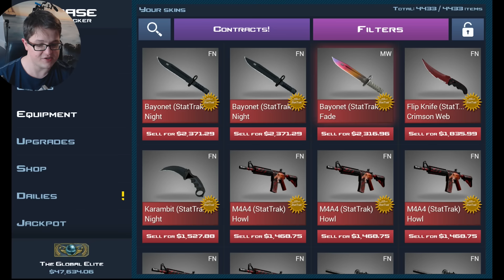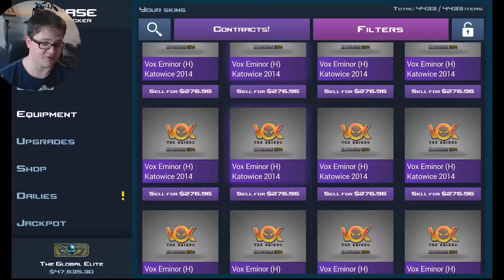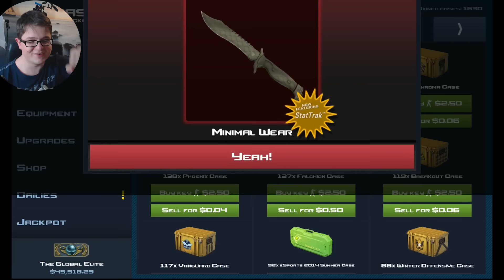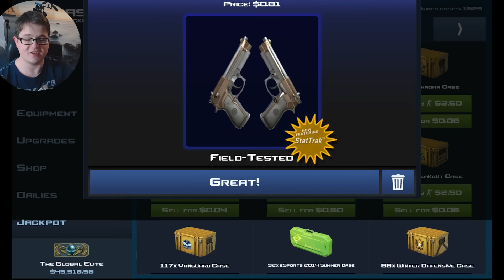2 BOWIE KNIVES IM WILDFIRE CASE OPENING | CSGO Case Clicker Let's Play | Simulator Deutsch German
Das Update 1.8.4 für Case Clicker (nicht CSGO) bringt das Wildfire Case und Bowie Knives in das Game. Das erste große Opening mit Fuel Injector, Battlestar und Hyperbeast.

► Socialmedia ◄

► Die Lauchboys ◄

► More Links ◄